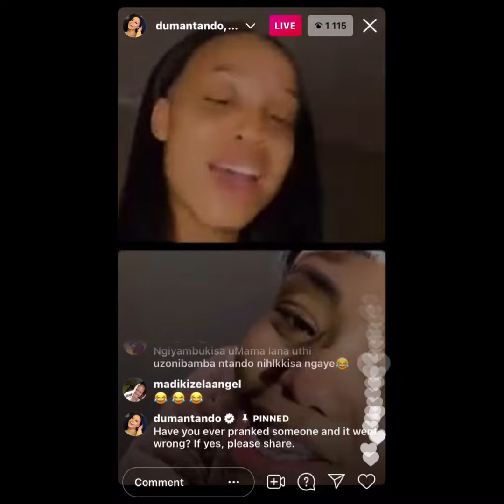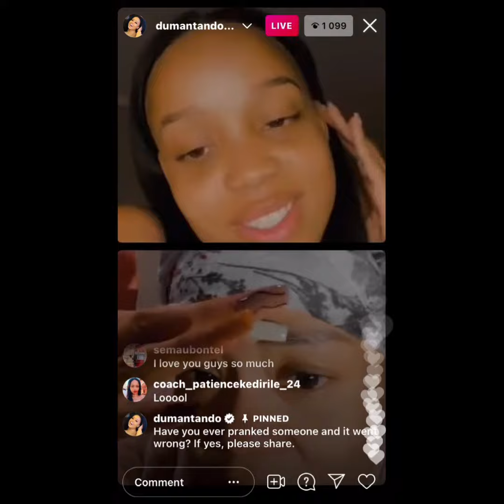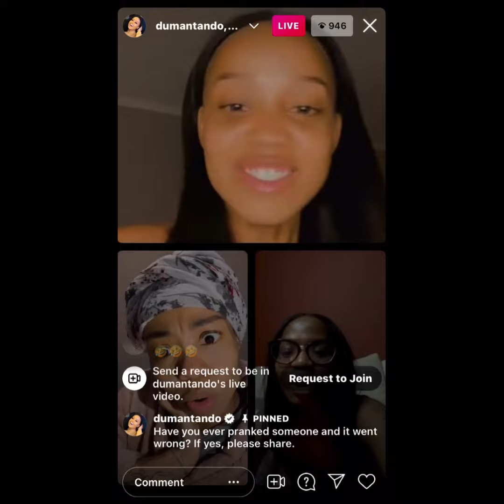NTANDO DUMA LAUGHING AT HER SISTER BECAUSE OF THIS BAD THING THAT HAPPENED TO HER